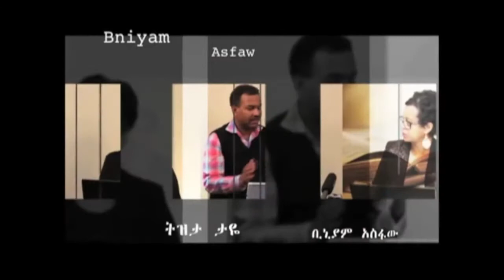PART 6 ገድለ ተክለሃይማኖት በተቅማት በሽታ የሚሞት ይድናል ይለናል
ክፍል 6 የተክለሃይማኖት ገድል በዚህች ገዳም በተቅማጥ በሽታ የሚሞቱትን ቁኝጥራቸውን ከሰማእት ጋር አደርጋለሁ